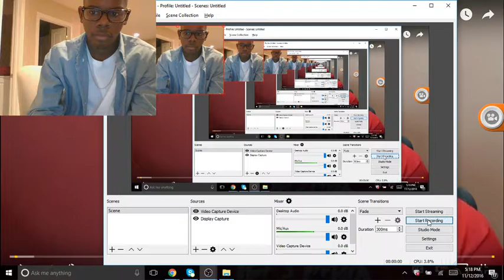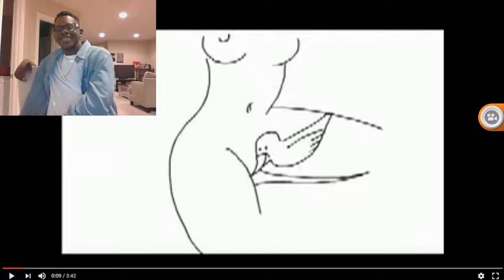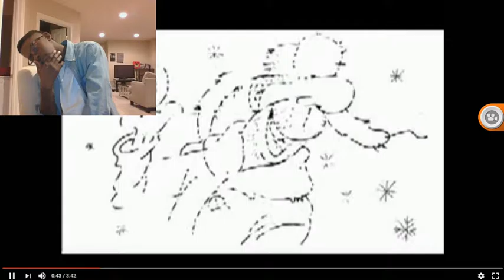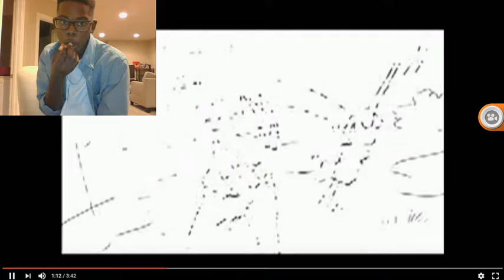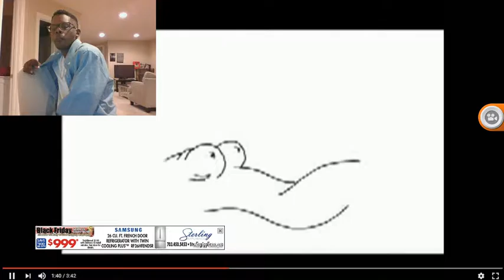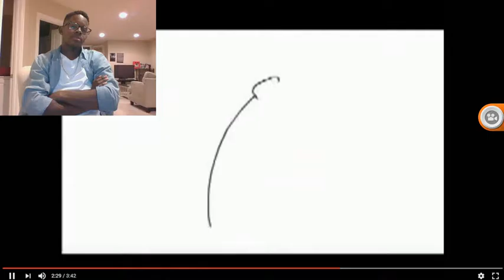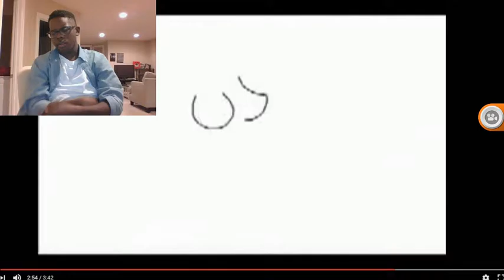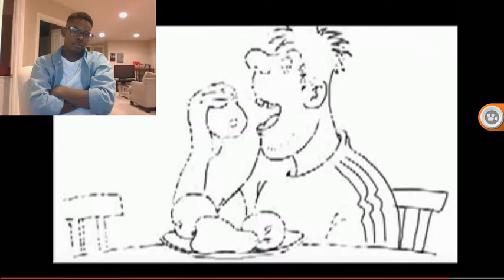How dirty is your mind with BHD